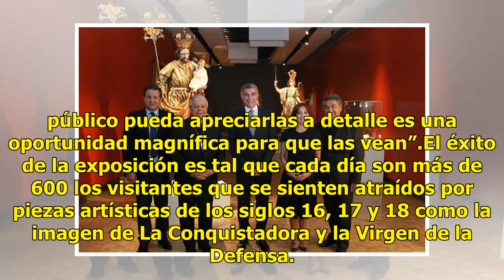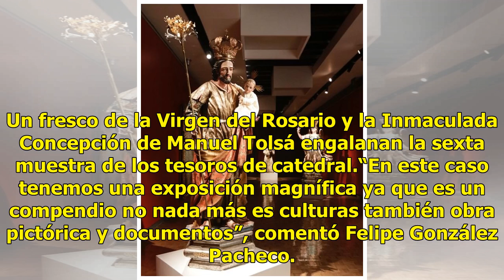Exhiben Tesoros de Catedral ‘Celebrare’ en Puebla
El arcángel Miguel, patrono de Puebla de los Ángeles, bajó de su nicho del Altar de los Reyes en Catedral, donde había permanecido durante 300 años para poder ser visto de cerca por fieles, poblanos y turistas. Se trata de la sexta exposición de Tesoros de Catedral “Celebrare: 475 años del traslado ...